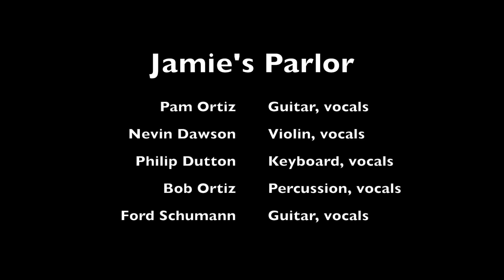Jamie's Parlor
The Pam Ortiz Band